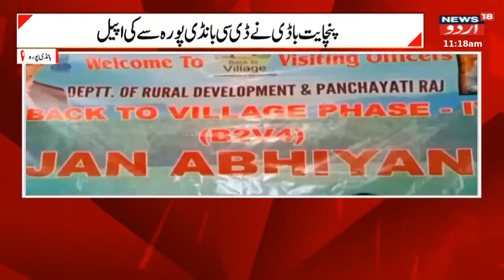News : لداخ اور کشمیر کی اہم اور بڑی خبریں | Ladakh | Kashmir | Srinagar | Leh | News18 Urdu